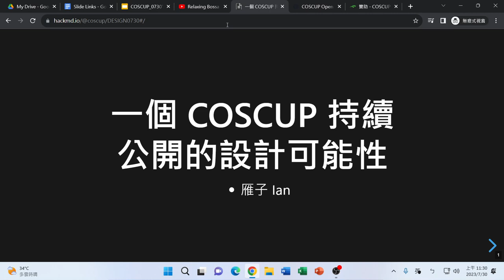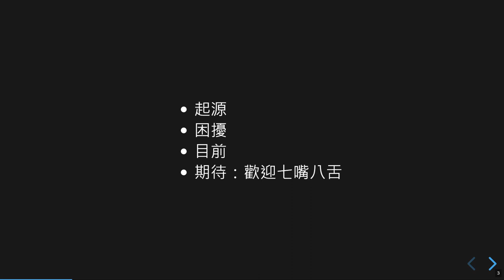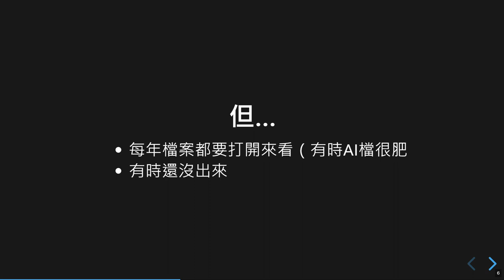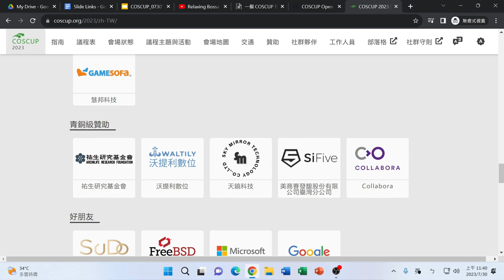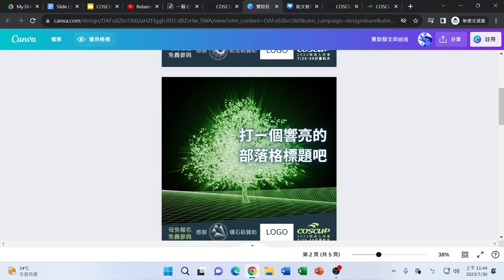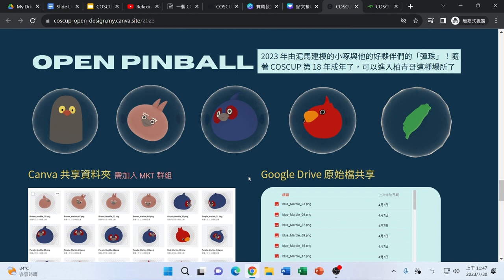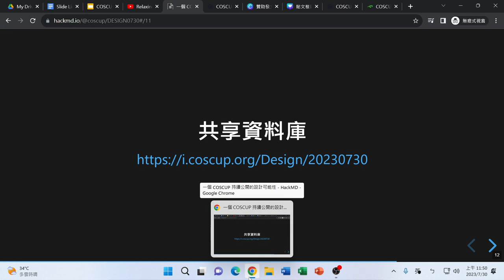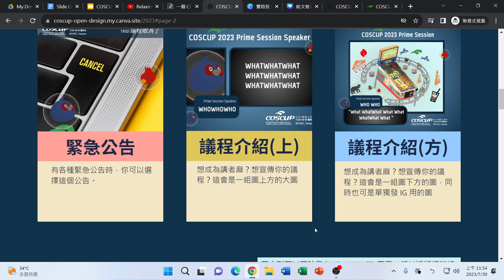一個 COSCUP 持續公開的設計可能性